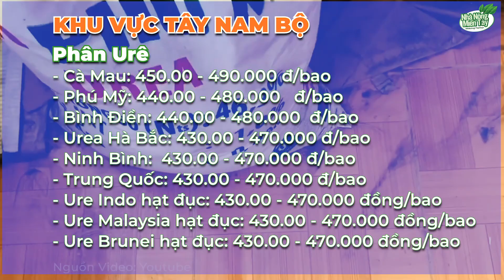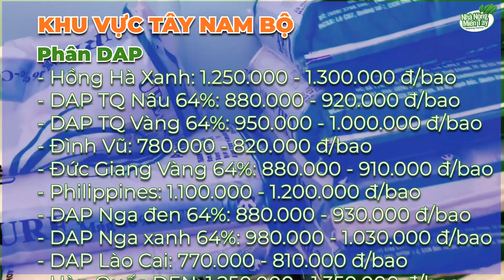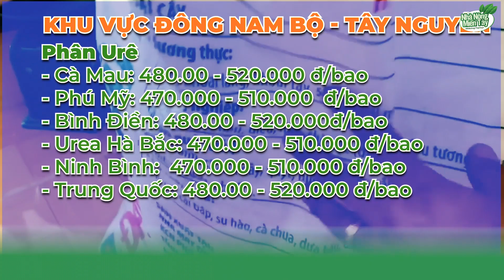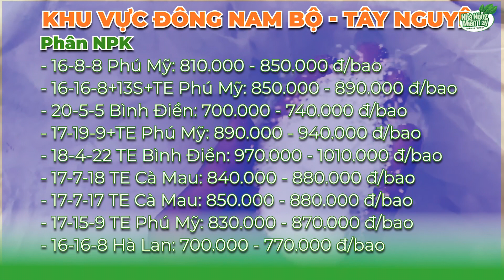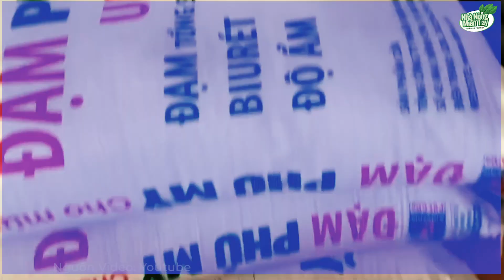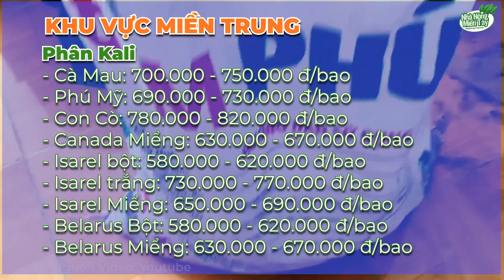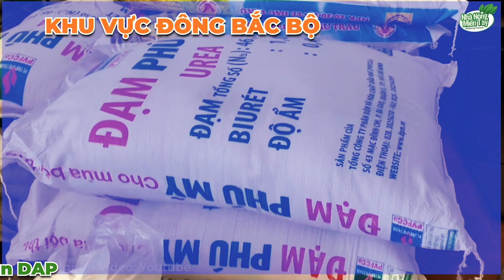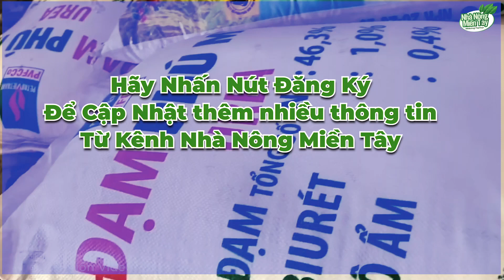Giá phân bón hôm nay ngày 02.05.2023: Giá Phân bón tiếp tục đi ngang tại các khu vực.